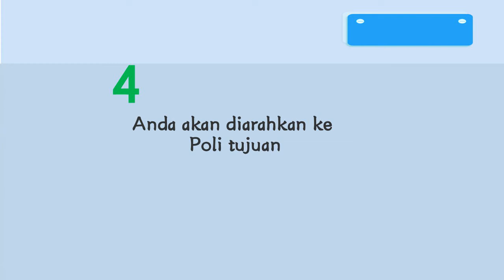Pelayanan Pendaftaran Rawat Jalan untuk Pasien Prioritas di RSUD dr. Abdul Aziz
Hai Sobat-sobat Sehat.
Demi mewujudkan Pelayanan Kesehatan Masyarakat yang lebih baik, RSUD dr. Abdul Aziz memberikan Pelayanan Pendaftaran Rawat Jalan untuk Pasien Prioritas. Siapa saja yang termasuk pasien Prioritas? Penyandang Disabilitas, Ibu Hamil, Anak berumur kurang dari 15 tahun, dan Lansia berumur lebih dari 70 tahun. Pelayanan ini diberikan untuk memberikan kemudahan kepada Pasien Prioritas saat melakukan Pendaftaran Rawat Jalan.
Pasien Prioritas dapat datang langsung ke Loket 1 tanpa mengambil nomor antrian. Berikut ini berkas yang perlu dibawa oleh pasien saat melakukan pendaftaran rawat jalan :
1. KTP dan Kartu BPJS
2. Rujukan Asli
3. Surat Keterangan dari Poli (untuk pasien kontrol ulang)
4. FC protokol Rehab Medik (untuk pasien kontrol ulang rehab medik)
5. FC dan asli Resume pulang (untuk pasien kontrol post rawat inap)
6. FC Surat kronologi atau FC Laporan Polisi atau surat jaminan Jasa Raharja (untuk pasien jatuh atau kecelakaan)

Hari dan Jam Pelayanan Loket Pendaftaran Rawat Jalan :
Senin – Kamis : Jam 07.30 – 11.30
Jumat dan Sabtu : Jam 07.30 – 10.00

Terima Kasih,
Salam Sehat